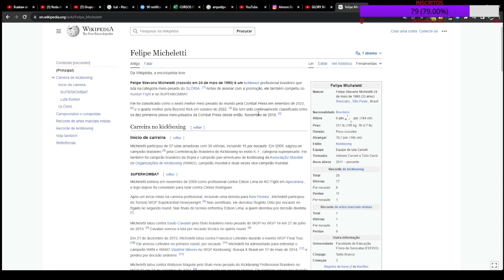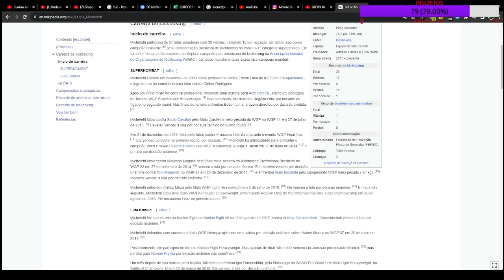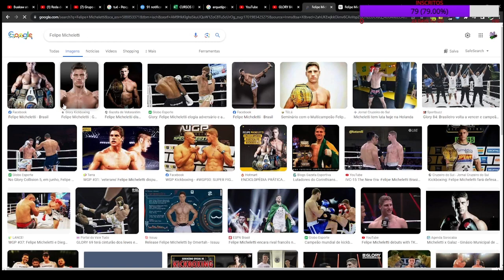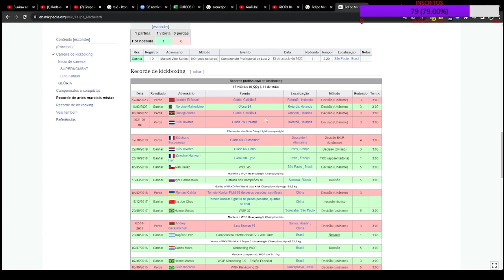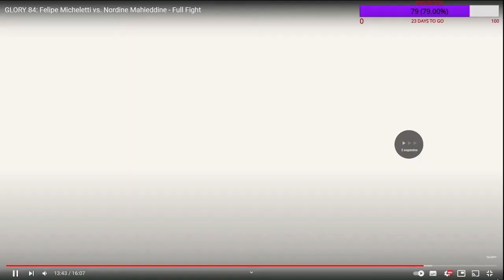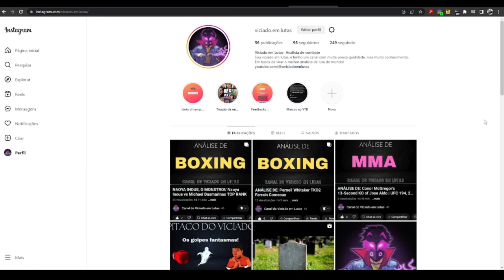FELIPE MICHELETTI SURRANDO NO GLORY!/ GLORY 84: Felipe Micheletti vs. Nordine Mahieddine